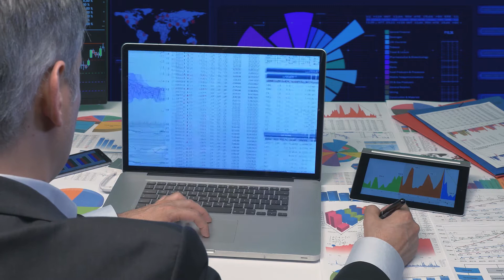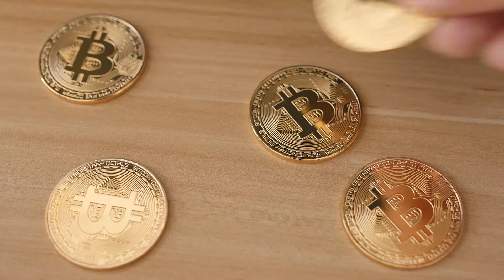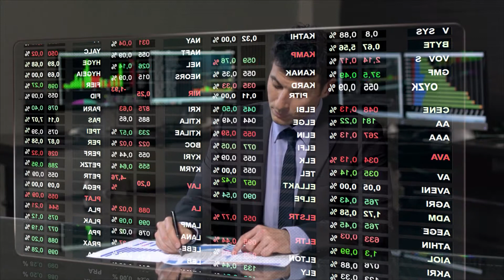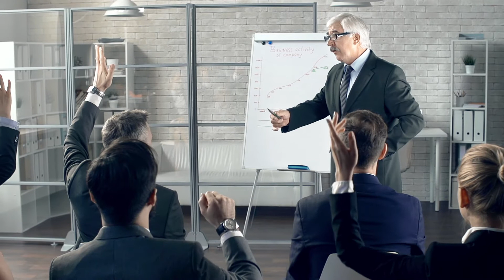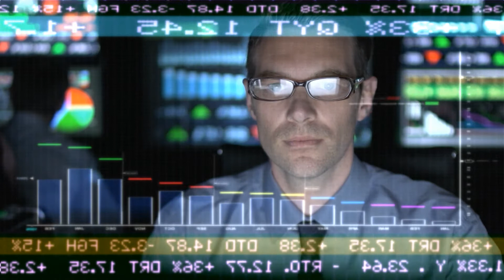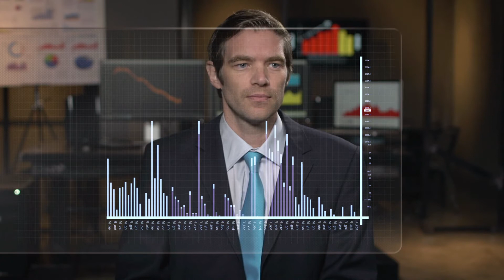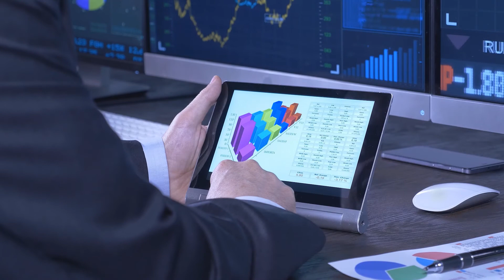You Need To Know This About AAVE And Tokens | Stani Kulechov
Stani Kulechov, founder & CEO of Aave
Aave is one of the top 3 DeFi projects by total value locked in the protocol. Eth Lend evolved into what is now called Aave with its token’s main utility being governance. Aave has decentralized governance, meaning no one can change the core protocol or decide what to do with its cash flow without owning the Aave token.